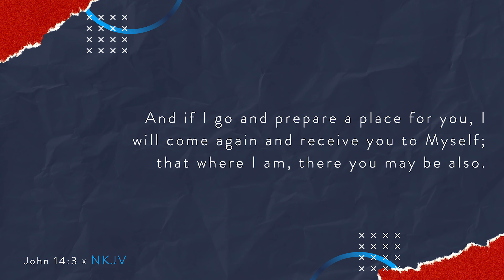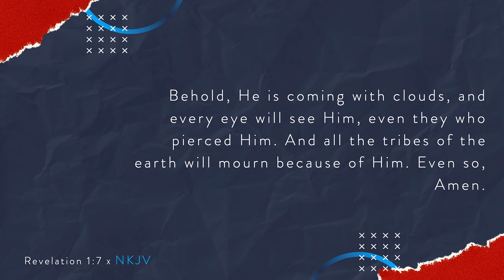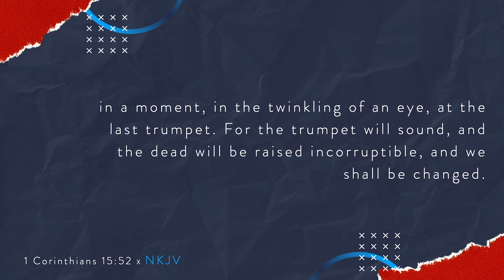A Short Stop With A Shortstop | Episode 127 | The Coming of Christ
Is Christ coming again? Open your Bible, as Johnnie discusses baseball figures of the past and the coming of Christ.